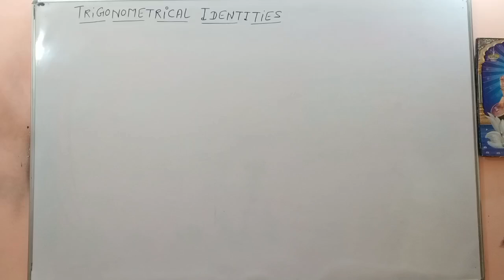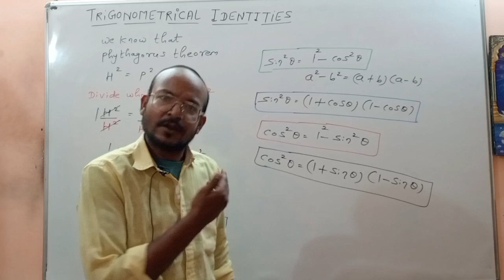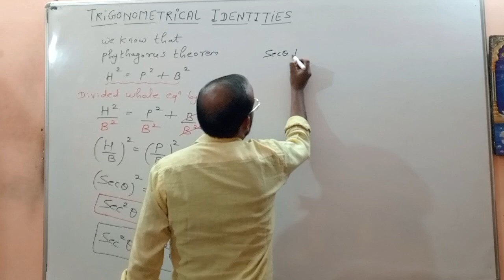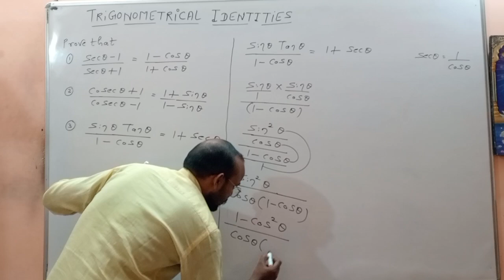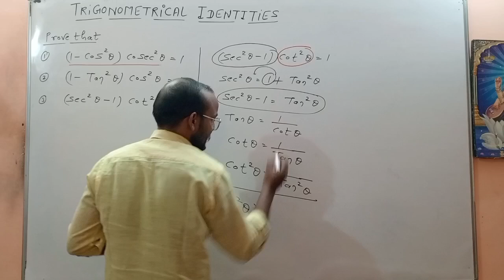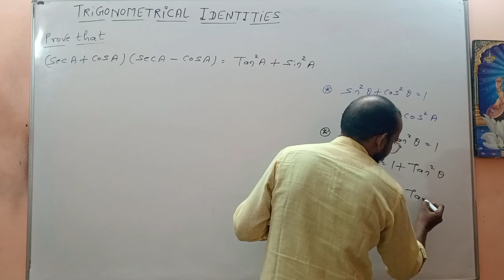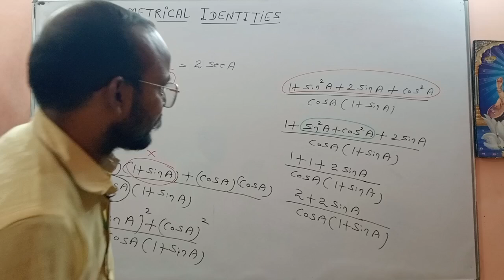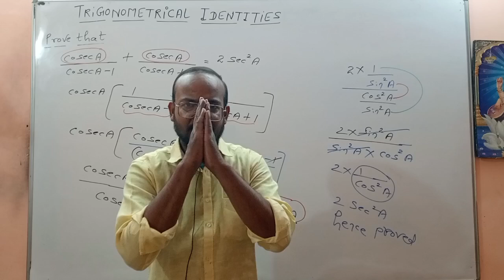Class 10 Maths Chapter 8 Complete Lecture ! Trigonometry Full Chapter Class 10th ! Trigonometry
Trigonometry ncert
chapter 8 maths class 10 cbse
class 10 cbse maths chapter 8 exercise 8.1
class 10 cbse maths chapter 8 exercise 8.2
chapter 8 maths class 10 ncert solutions exercise 8.1
chapter 8 maths class 10 ncert solutions exercise 8.2
ch 8 maths class 10 ncert solutions ex 8.2